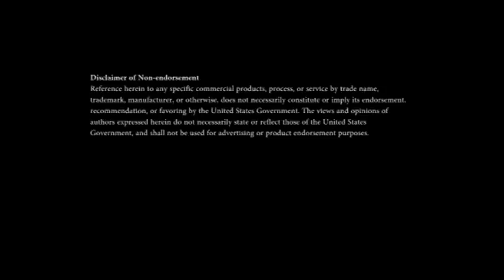Utah Drought and Precipitation Conditions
Predictive Services Meteorologist Shelby Law explains how the current drought and precipitation conditions are contributing to the extreme fire potential conditions across the state of Utah in 2012.